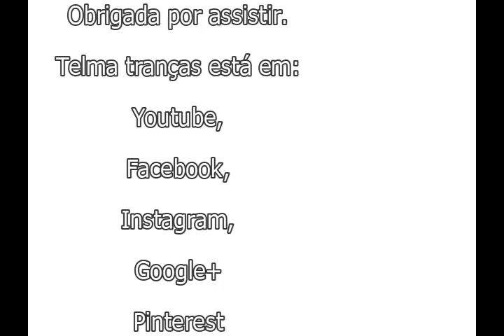Penteado para Cabelos Crespos e Cacheados, Tutorial de Penteado - Telma tranças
Neste vídeo aprenda como fazer penteado para cacheados e crespos, um passo a passo fácil e lindo.